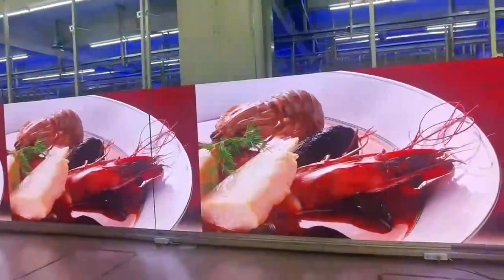Outdoor indoor LED display screen